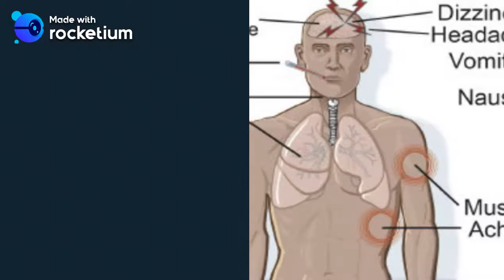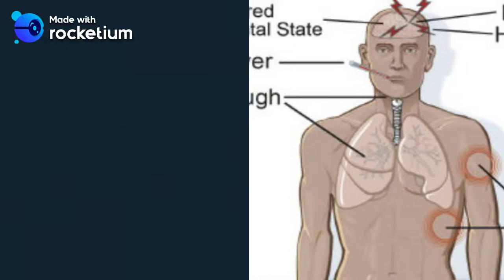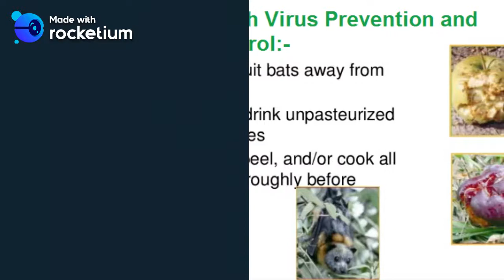NIPAH VIRUS INFECTION-SYMPTOMS,PREVENTION AND TREATMENT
Hi friends, Nipah virus (NiV) infection is a newly emerging zoonosis that causes severe disease in both animals and humans. The natural host of the virus is fruit bats.
NiV was first identified during an outbreak of disease that took place in Kampung Sungai Nipah, Malaysia in 1998.
Human-to-human transmission has also been documented, including in a hospital setting in India.
NiV infection in humans has a range of clinical presentations, from asymptomatic infection to the acute respiratory syndrome and fatal encephalitis.
The primary treatment for human cases is intensive supportive care.
wish you a great health
(rainbowcolors46i-rc)